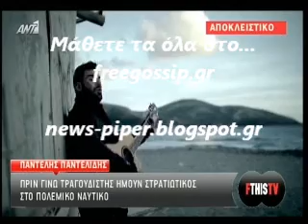Ο Παντελιδης στο fthistv